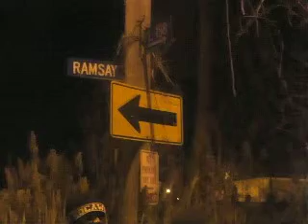Neno & Curt Talks Wit $ Young Guidance $ About Snowball Effect & Da Islands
Neno & Curt In The Islands Talkn Wit $ Young Guidance $ CEO Of Snowball Effect Ent.